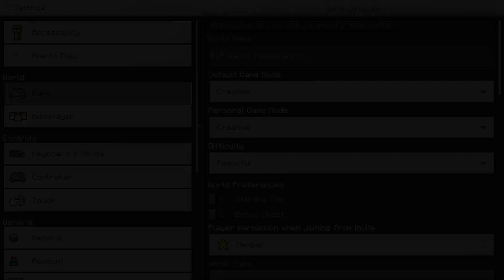Best Mod Menu Client for MCPE.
Download Link in Comments!

'Insomnia' lofi background music